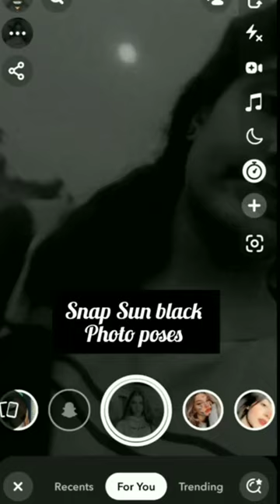sanp sun black Photo poses with filter at home 🥰🌺